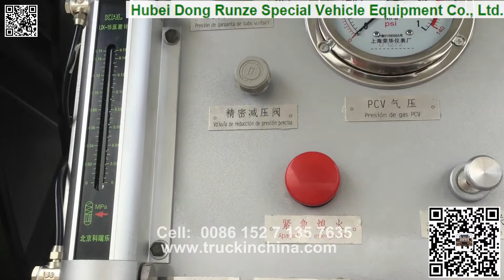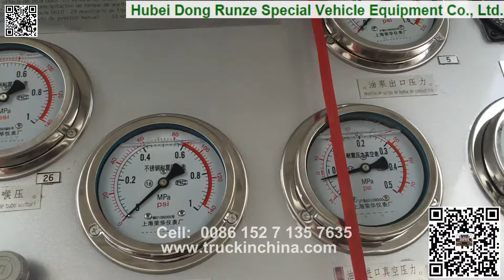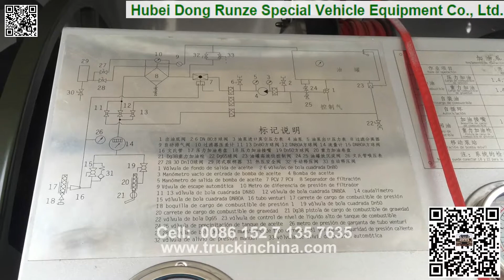Beiben jet refuelling vechicle 05sets export to South America Video HD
Beiben   jet refuelling vechicle 05sets  export to South America Venezuela
 Hubei Dong Runze Special Vehicle Equipment Co., Ltd.  & TIC TRUCKS